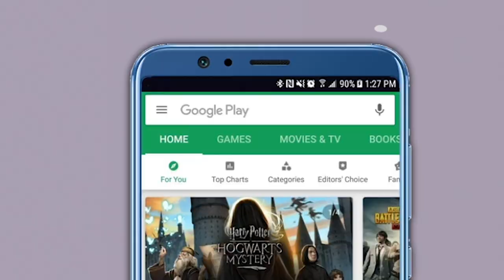Headlines: Atal Bihari Vajpayee's "Dattak-Putra" Lalji Tandon No More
Madhya Pradesh Governor Lalji Tandon breathed his last on Tuesday morning after a month-long struggle against acute illness, comprising multiple organ failures, at a super speciality hospital in Lucknow. He was 85. News of Tandon's demise on Tuesday morning was shared on Twitter by his son Ashutosh, a cabinet minister in Uttar Pradesh's Yogi Aditananth government. The veteran of Indian politics will, however, be remembered for long because of his good nature and social and political outreach that was never curtailed by his political ideology. Born and brought up in Lucknow, Tandon got associated with the Rashtriya Swayamsevak Sangh (RSS) and erstwhile Jan Sangh when he was young. After that he entered active politics and later became a disciple of Atal Bihari vajpayee.